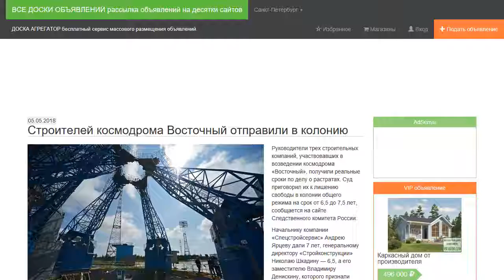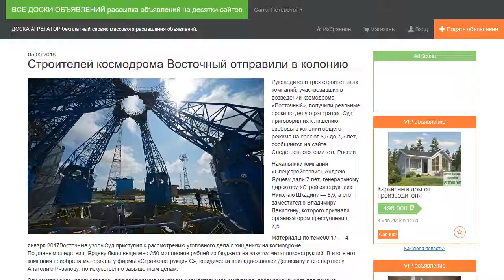Строителей космодрома Восточный отправили в колонию.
Руководители трех строительных компаний, участвовавших в возведении космодрома «Восточный», получили реальные сроки по делу о растратах. Суд приговорил их к лишению свободы в колонии общего режима на срок от 6,5 до 7,5 лет, сообщается на сайте Следственного комитета России.

Начальнику компании «Спецстройсервис» Андрею Ярцеву дали 7 лет, генеральному директору «Стройконструкции» Николаю Шкадину — 6,5, а его заместителю Владимиру Денискину, которого признали организатором преступления, — 7,5.

По данным следствия, Ярцеву было выделено 250 миллионов рублей из бюджета на закупку металлоконструкций. В итоге его компания приобрела материалы у фирмы «Стройконструкция С», юридически принадлежавшей Денискину и его партнеру Анатолию Рязанову, по искусственно завышенным ценам.

Эти конструкции использовались для сооружения монтажно-испытательного комплекса, предназначенного для приема, обслуживания и предпусковой подготовки частей ракеты-носителя.

Восточный — первый гражданский космодром России. Он расположен в Амурской области. Его строительство началось в 2012 году и сопровождалось многочисленными скандалами. Они касались крупных хищений при строительстве и невыплаты зарплат рабочим.